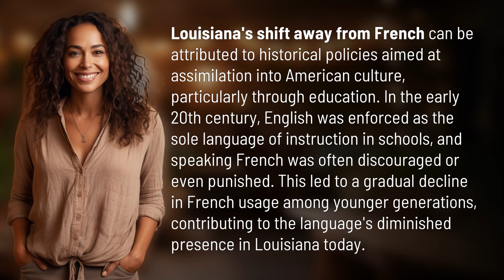Why did Louisiana stop speaking French?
Lost in Translation: The Decline of French in Louisiana 👉 Lost in Translation 👉 Discover the historical policies that led to Louisiana's abandonment of the French language and the impact it has had on the state's cultural heritage.

Laura S. Harris (2024, February 2.) Why did Louisiana stop speaking French?
    🌐 AskAbout.video